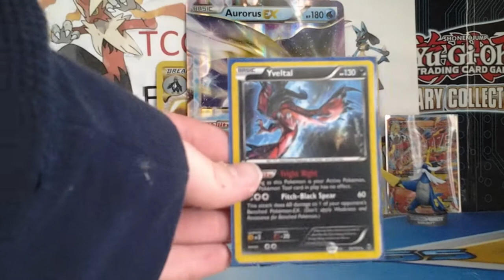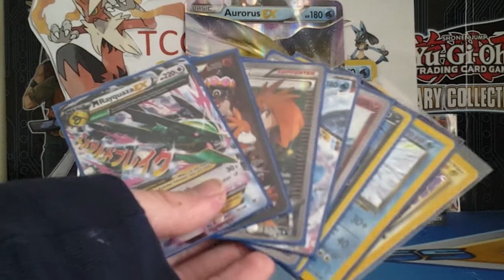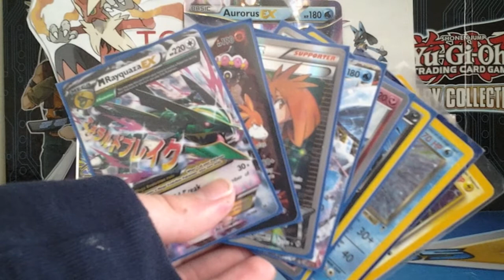FREE POKEMON CARD GIVEAWAYS 2!!!!!!!!!!!!!!!!!!!!!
If you want to be pat of the giveaway you need to subscribe to our channel and comment one number from 1-100 and please subscribe to our channel thank you for watching and good luck to all you YouTubers